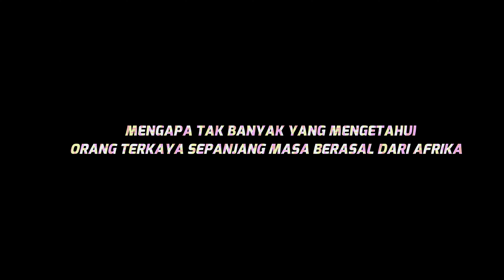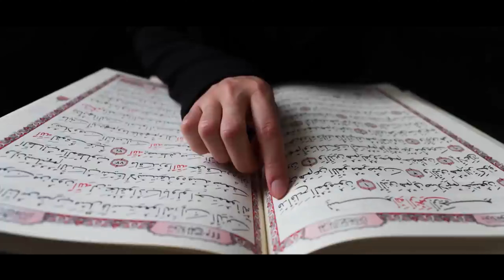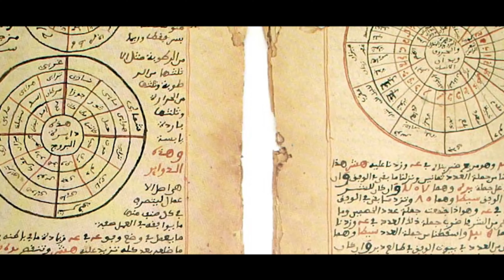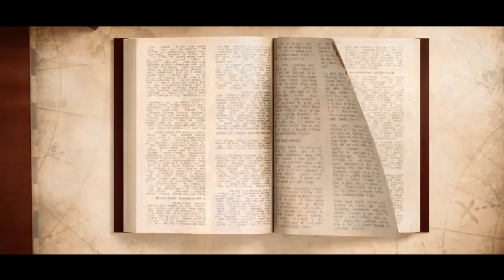Kisah MANSA MUSA Orang Terkaya Sepanjang Masa yang Terlupakan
Jika kita melihat daftar orang terkaya di muka bumi saat ini, tentulah Jeff Besoz adalah orangnya. Kekayaan Jeff Besoz disebut mendekati angka 3 Kuadriliun rupiah, Itu adalah angka yang sangat fantastis. Namun meskipun Besoz disebut sebagai orang terkaya di zaman modern ini, Rupa-rupanya dia bukanlah orang terkaya yang pernah hidup di muka bumi. Ternyata 750 tahun yang lalu pernah hidup seorang raja dari kerajaan Mali yang kekayaannya jauh melebihi Jeff Besoz, dan ini adalah kisah tentang orang terkaya sepanjang peradaban manusia yang bernama MANSA MUSA.

Segmen Vidio:
00:00 Pendahuluan
02:32 Mengapa Tak Banyak yang Mengetahui Orang Terkaya Sepanjang Masa Berasal dari Afrika
06:02 Mengenal Raja Terkaya Mansa Musa
07:34 Seberapa Kaya Raja Mansa Musa
11:08 Ziarah Rohani Mansa Musa yang Menakjubkan Dunia
16:47 Kesimpulan Penutup